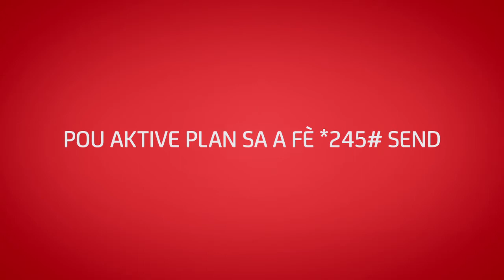Digicel Haiti | Pale Net